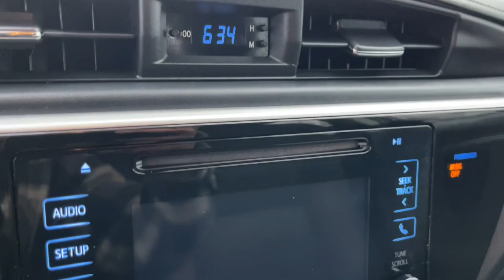2018 Toyota Corolla Worthington, Columbus, Westerville, Powell, Delaware PXB161071B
Slate Metallic Used 2018 Toyota Corolla L available in Worthington, Ohio at Mark Wahlberg Chevrolet of Worthington. Servicing the Westerville, Powell, Delaware area.

700 E. Dublin-Granville Road

Clean CARFAX.ABS brakes Active Cruise Control AM/FM radio Automatic temperature control CD player Electronic Stability Control Exterior Parking Camera Rear Front Bucket Seats Fully automatic headlights Heated door mirrors Illuminated entry Low tire pressure warning Rear window defroster Remote keyless entry Steering wheel mounted audio controls Traction control.Slate Metallic 2018 Toyota Corolla LE FWD CVT 1.8L I4 DOHC Dual VVT-i 28/36 City/Highway MPGRecent Arrival! Odometer is 17427 miles below market average! 28/36 City/Highway MPG